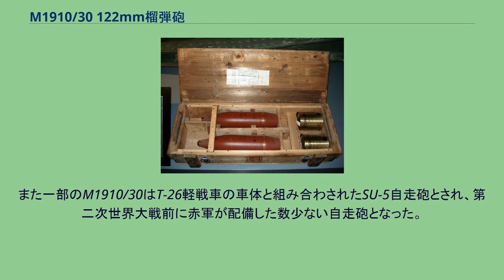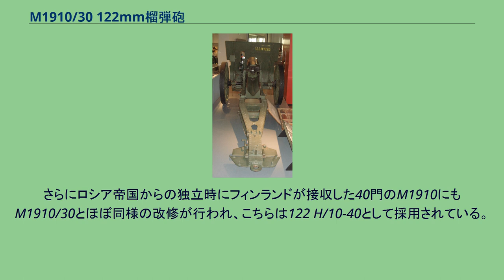M1910/30 122mm榴弾砲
ソ連・ロシアの火砲
M1910/30 122mm榴弾砲（ロシア語: 122-мм гаубица образца 1910/30 годов）とは、第一次世界大戦前にロシア帝国が採用したM1910 122mm榴弾砲をソビエト連邦が改良した榴弾砲である。
独ソ戦勃発時には、赤軍が最も多数を保有していた師団榴弾砲であった。
M1910榴弾砲はフランスのシュナイダー社が開発した122mm榴弾砲であり、ほぼ同時期にライバルのクルップ社が開発したM1909榴弾砲よりもはるかに多くの数がロシア帝国軍に納入され、第一次世界大戦時のロシア帝国軍の主力師団榴弾砲であった。
ロシア革命後もソヴィエト政権の赤軍が運用し、反革命派である白軍との内戦や独立間もないポーランドの軍事進攻でも使用された。
1920年代末、赤軍は第一次世界大戦以来保有していた各種火砲の近代化改修を行うことを決定し、その一環としてM1910にも薬室を1口径分延長し、新型の照準器を装備させ、砲架と仰角装置を強化し、駐退復座機に細かな改良を行うことが決定し、改良された砲にはM1910/30 122mm榴弾砲の制式名称が与えられた。
M1910/30の後部と脚 M1910/30用の122mm砲弾とその薬莢。
M-30榴弾砲でも使用可能 M1910/30はライバルのM1909/37と比較して砲身が短いため射程距離にやや劣るが連射速度は3倍近くの差をつけている。
仰角も20°から45°に向上され、さらに延長された薬室と薬莢に6個の火薬袋を詰めることが可能になったため射程が延伸された。
これによる反動に対処するために砲架を強化し、駐退復座機も改良された。
しかし、脚が単脚式であるため水平射角が狭く、車輪はゴムタイヤではなく木製のものか金属製のものの接地面にゴムを張っただけのものであり、車軸にサスペンションも無いため自動車による高速牽引が不可能であり、事実上馬でしか牽引できないため軍隊の機械化による移動速度の向上に対応できない砲であることはどうにもならなかった。
1930年から師団の砲兵連隊に配備され、1939年のノモンハン事件や冬戦争のような大祖国戦争勃発前の戦争では赤軍の主力師団榴弾砲としての役目を十分に果たした。
また一部のM1910/30はT-26軽戦車の車体と組み合わされたSU-5自走砲とされ、第二次世界大戦前に赤軍が配備した数少ない自走砲となった。
大祖国戦争勃発時には5,500門以上のM1910/30が配備されていたが、戦争序盤の劣勢期において多数のM1910/30が枢軸国軍に破壊されるか鹵獲されて失われたほか、新型のM-30 122mm榴弾砲への更新も進められたため1942年には第一線部隊から姿を消した。
フィンランド国防軍はM1910/30を冬戦争において30門、後の継続戦争でさらに145門を鹵獲し1944年にはナチス・ドイツから72門を受領した。
これらのM1910/30は122 H/10-30としてソ連軍との戦いで使用された。
さらにロシア帝国からの独立時にフィンランドが接収した40門のM1910にもM1910/30とほぼ同様の改修が行われ、こちらは122 H/10-40として採用されている。
ドイツ国防軍は1941年から1942年にかけて数百門のM1910/30を鹵獲し、12,2 cm le.F.H.388(r).（ロシア製388型 12.2cm軽榴弾砲）の制式名称を与えて主に東部戦線で使用し、ドイツは122mm砲弾の生産までも行ってこの砲の運用維持に努めた。